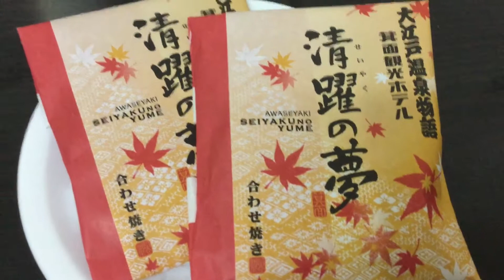大江戸温泉物語 箕面温泉 箕面観光ホテル青躍の夢（観光土産）